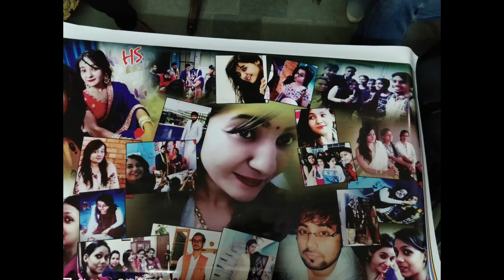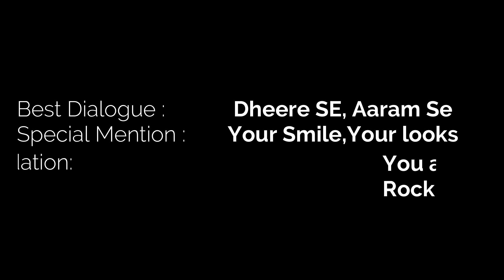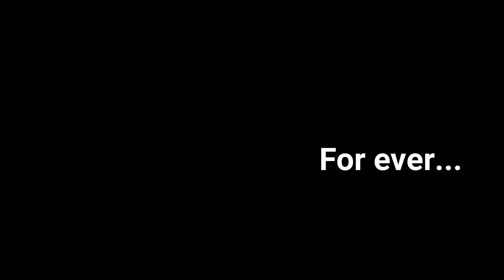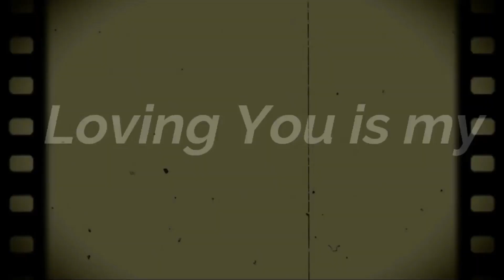HAPPY WEDDING ANNIVERSARY | HIMSHAN FOREVER | WEDDING DATE | A LIFE LONG JOURNEY | SCIENCE DUNIA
Hello everyone,
Science Dunia brings you yet another amazing anniversary video.

Guys original video songs are removed due to copyrights. Enjoy the video, with this new background non-copyright music.

Shashank Jain is one of the top Computer Science and Informatics Practices Educators on YouTube and Unacademy. He had an experience of more than 8 years of Live Teaching. He taught more than 3000+ students who have achieved success in these subjects of CBSE Class 11 and 12.

Himanshi Ahuja is one of the Best Science and Mathematics Faculty on YouTube and Unacademy. She had an experience of more than 5 years of Live Teaching. She taught more than 2000+ students who have achieved success in these subjects of CBSE Class 10 Boards.

The aspirants are advised to watch the entire video lecture for better understanding. Learn creative thinking, error finding, and problem-solving from our amazing Educators.

Notes for Class 12th Students of Computer Science and Informatics Practices

Notes for Class 11th Students of Computer Science and Informatics Practices

1. Learn from your Favourite Teacher
2. Dedicated DOUBT sessions
3. Real-time Interaction with Teachers
4. You can ask Doubts in a live class
5. Download the videos & watch them offline